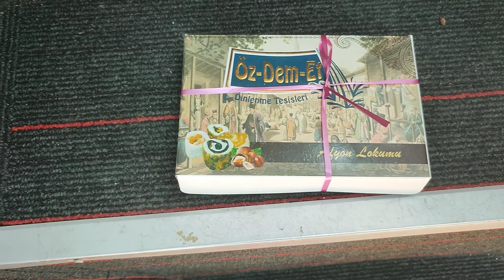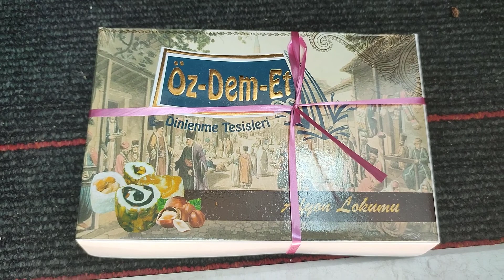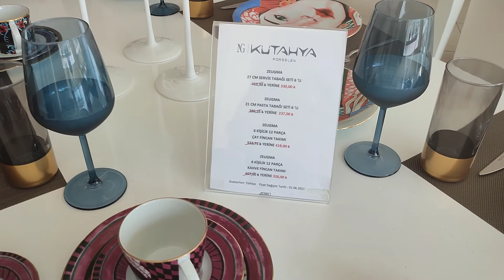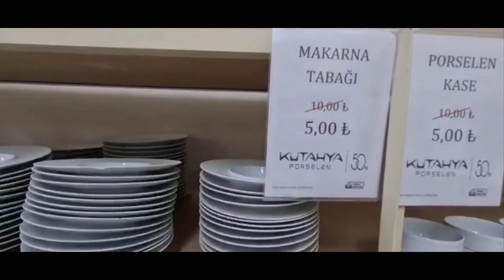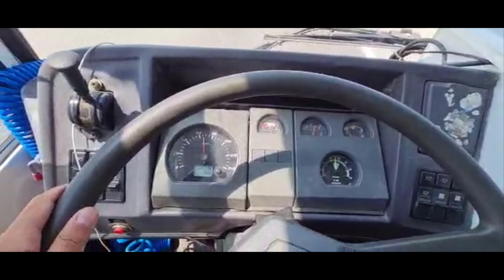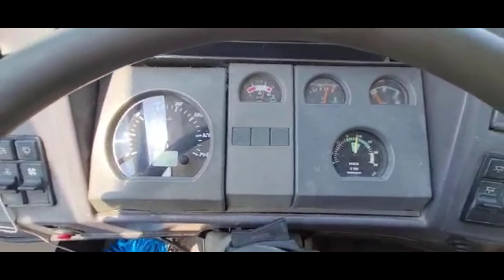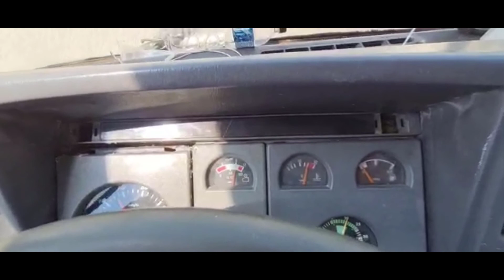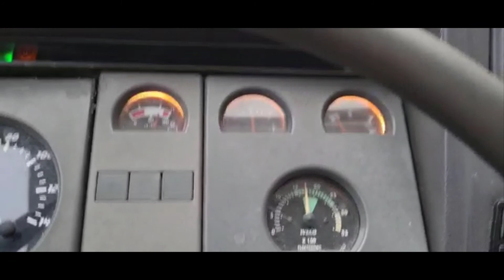YOLUNU KAYMETMİŞ KARAVAN SEYAHAT SICAKLIK 41° MACERALI GEÇEN YOLCULUK KÜTAHYA PORSELENE UĞRADIM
Youtube sıfırdan karavana yapma videolarımı paylaştığım kanalıma hoş geldiniz.

Merhaba,

Ben Yusuf Kahraman ve babam Reyhan Kahraman ile Karavan yapımı için yola çıktık. Karavandaki adam lar olmaya karar verdik. Karavan hayatını daha önce deneyimlemiştim ve Türkiye'de karavan turu yaptık. Karavanda yaşam nasıl onu deneyimledik. Karavanlar ve Karavan severler ile tanıştık. Bu kanaldaki amacımız ilerde yaptığımız ve yapmak istediğimiz karavanlarda tanıtmak. Çok fazla karavan Videoları izledim karavan ile kamplar yaptım karavan fiyatları nı çok araştırdım. Ama kendime göre bir araç bulamadım. Sonra kendimiz yapmaya karar verdik ve İveco M29 satın aldık ve yapmaya başladık.

Yapım aşamalarımızı videolarımızdan hemen izleyebilirsiniz.

Yusuf Kahraman (BamBi Karavan)